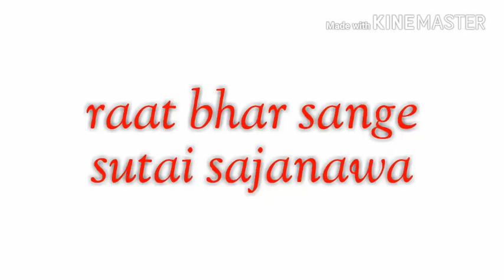Raat bhar sange sutai sajanawa dj mustak parshurampur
Dj mustak parshrampur no. 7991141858;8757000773 remix Karina sikh e matr  2500 me